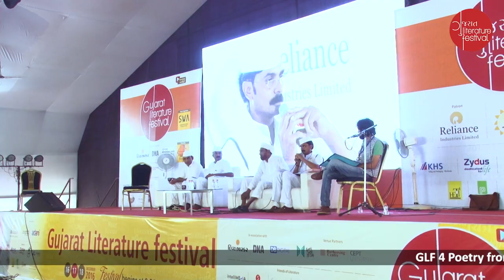Poetry From The Prisons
જેલમાંથી કોઈ સજા પૂરી કર્યા વિના ક્યા કારણોસર નીકળે?

આ કેદીઓ તેમની કવિતાઓ, કલ્પનાઓ, લેખન અને કથની સંભળાવવા નીકળ્યાં અને GLFના મંચ પર એમનું બંને હાથે, ખુલ્લા હૃદયે અને સામેની તરફ તેમને સાંભળવા તત્પર શ્રોતાઓની હાજરીમાં સ્વાગત થયું!

એ છે GLFનો ઉદ્દેશ! ગુજરાતી ભાષાને વધુ ઉજાગર, વધુ લોકો સુધી પહોંચીને તેમના સુધી ગુજરાતીને પહોંચાડવાનો!